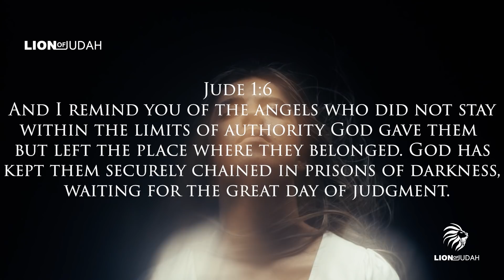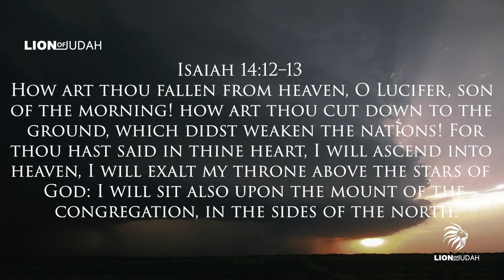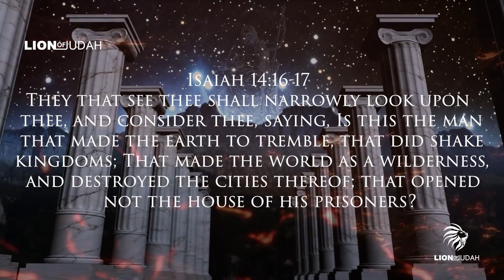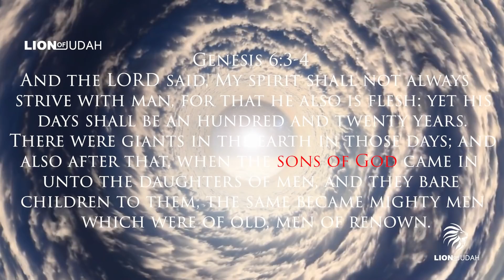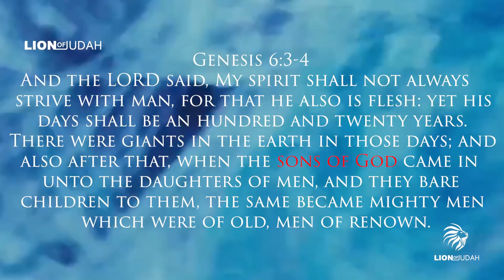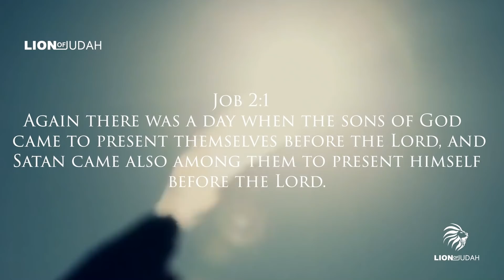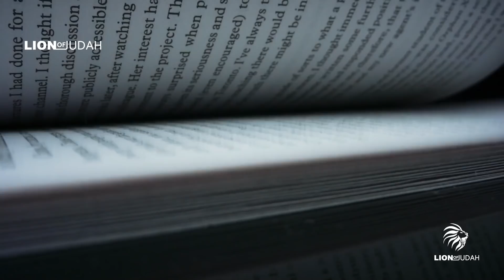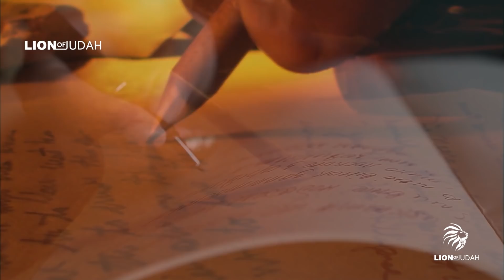The REAL Location Of The FALLEN ANGELS & NEPHILIM | Are They Here On EARTH With Us Or In TARTARUS?